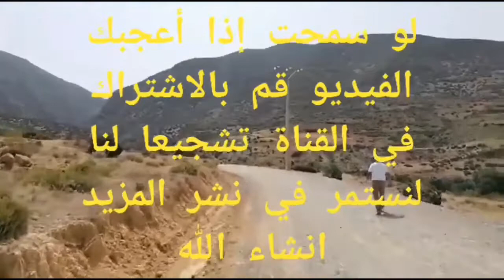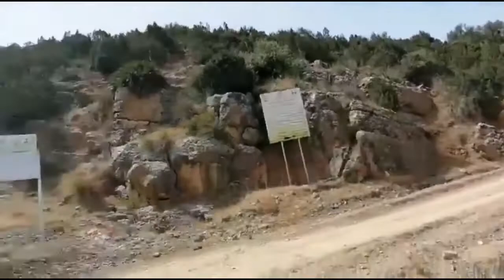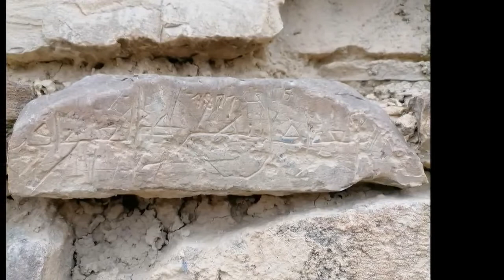The land of bounties and natural resources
Ces photos proviennent de la région d'Al-Adraj dans la province de Sefrou